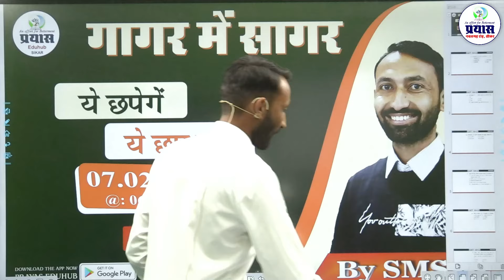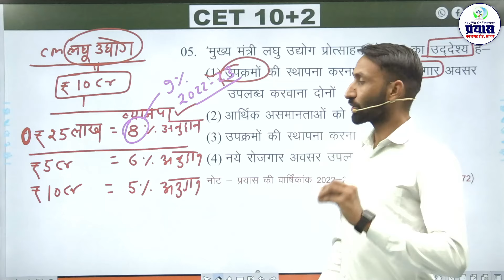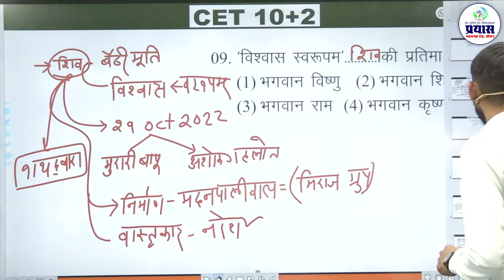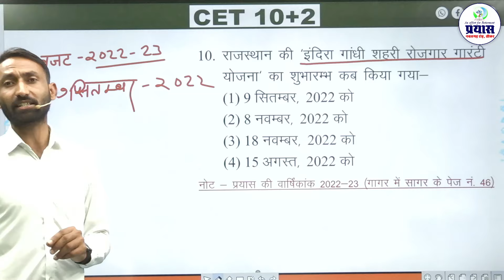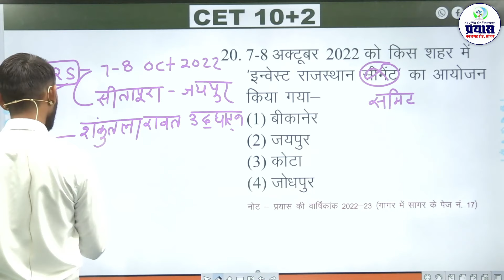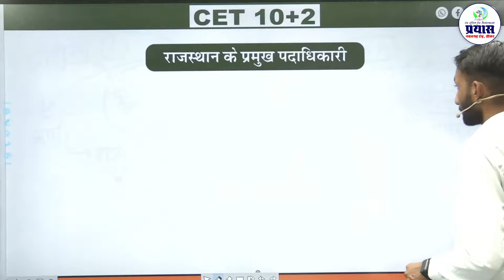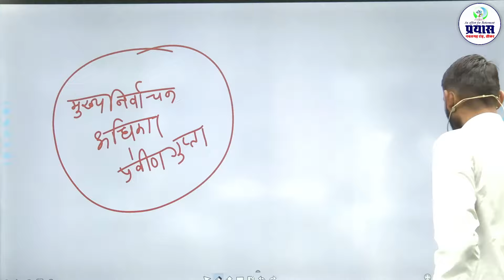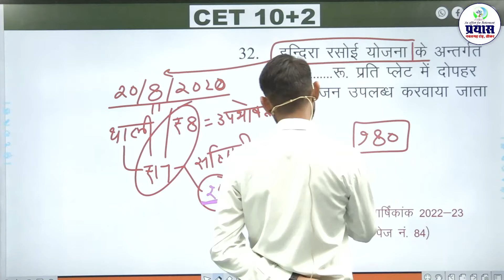गागर में सागर | ये छपेंगे ये छप गये | CET 10 + 2 EXAM 2023 | PRAYAS PUBLICATION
हाल ही में आयोजित हुई CET 10 + 2

प्रिय विद्यार्थियों, प्रयास EDUHUB में आपका हार्दिक स्वागत है |  किसी भी प्रतियोगी परीक्षा की तैयारी करने के लिए राजस्थान की सबसे बेहतरीन टीम के साथ जुड़े।

RAS Pre
RAS Mains
Sub Inspector
Rajasthan Police
Rajasthan High Court Group - D & LDC
Gram Sachiv
Pashudhan sahayak
1st grade
Delhi Police
Defence Exam
Airforce / Navy Group X / Y
SSC GD
CET GRADUATION

⏺️🔴 JOIN US 👇🏻👇🏻
🌍निःशुल्क टेस्ट सीरीज व Study Material के लिए Visit our